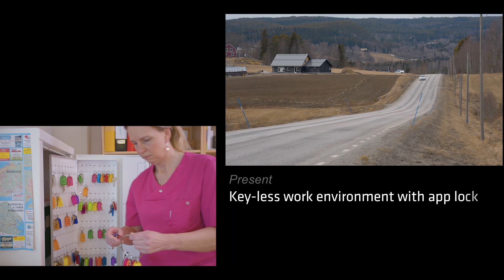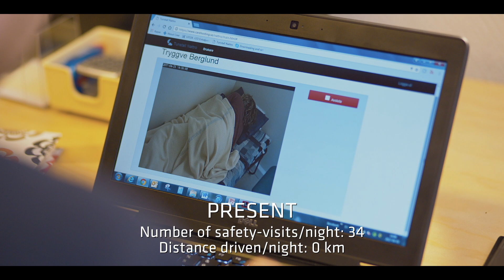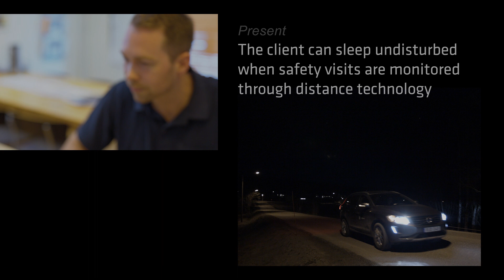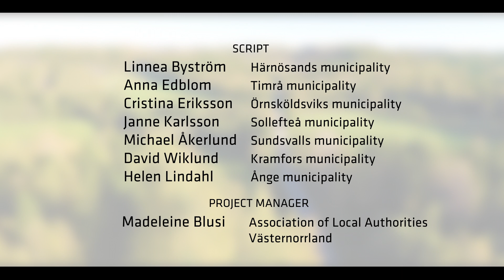Digital technology in homecare – the future is already here